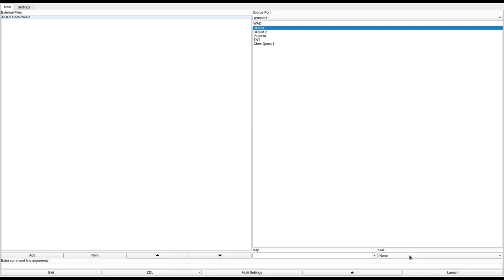DOOM 1 - BOOTCAMP.WAD (dmboot.zip)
added to the "Hall of Shame" for failing to teach me anything.
called "BootCamp: Combat Training" in the /idgames FTP.
created by Rich "Weeds" Nagel on April 25th, 1994.
from the .txt file included with the WAD:
"This PWAD was designed for basic combat training in DOOM. It covers all the essentials. Marksmanship, hand to hand combat and agility. PLUS blowing up the barrels is a BLAST! There is NO exit. Push any of the walls for a fresh supply of barrels, ammo and weapons (You advance to the next level but the map is the same as the previous level [E1M1-8, E2M1-9]). [Read the content of the complete original BOOTCAMP.TXT below]"